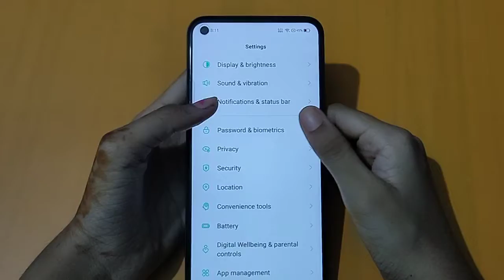How to change navigation bar in realme GT neo 2 | navigation setting | navigation bar change kare